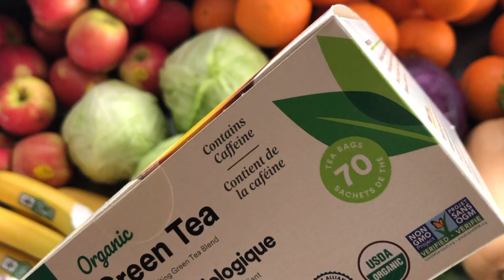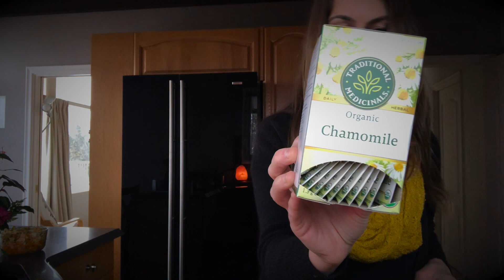приготвяне на пара или сурови зеленчуци - вкусно и никак не е трудно!